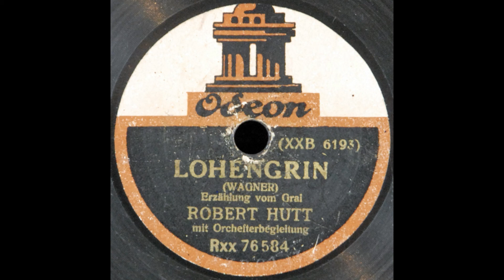In fernem Land (Hutt)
Robert Hutt sings "In fernem Land" from "Lohengrin": on Odeon Rxx 76583, recorded in 1914.